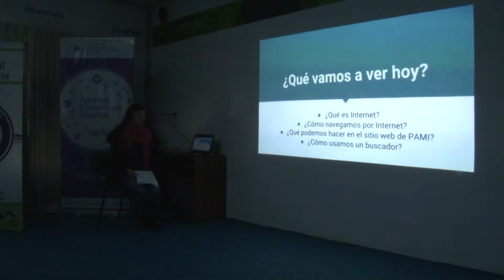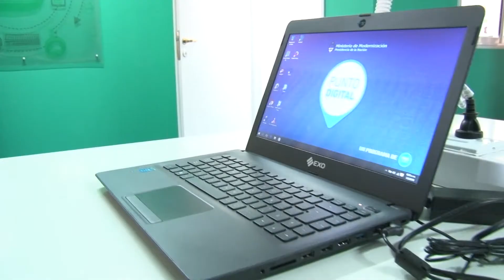ADULTOS MAYORES Y TECNOLOGÍA